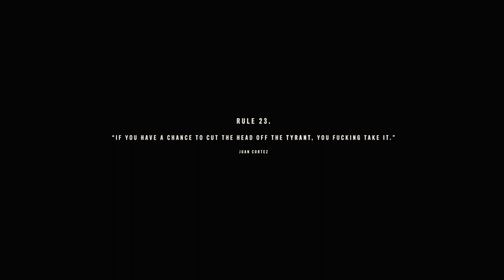Far Cry 6 - Part 8 - DIEGO CASTILLO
This series will have the full story walkthrough of Farcry 6 from beginning to end. This Walkthrough will include all missions, all cutscenes, first impressions and review of the game. Hope you guys enjoy the walkthrough

Far Cry 6 is an upcoming first-person shooter game developed by Ubisoft Toronto and published by Ubisoft. It is the sixth main installment of the Far Cry series

The game is set on Yara, a fictional Caribbean island ruled as a dictatorship by "El Presidente" Antón Castillo (portrayed by Giancarlo Esposito), who is raising his son Diego (Anthony Gonzalez) to follow in his rule. The player takes the role of guerilla fighter Dani Rojas, attempting to topple Castillo and his regime.

Hey there my name is Darth mangu I enjoy playing and making videos for fun thank you for watching my video and feel free to subscribe :) thank you for all the support